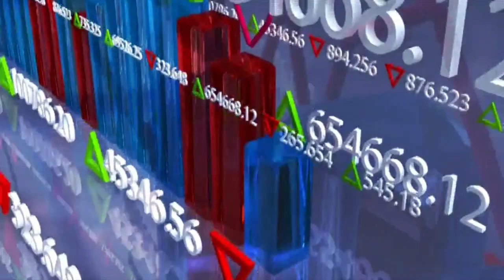El Ibex cierra una semana de transición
Ibex 35: El Ibex cierra una semana de transición